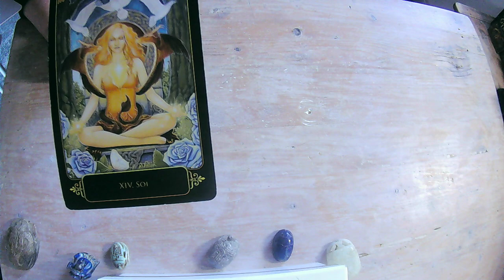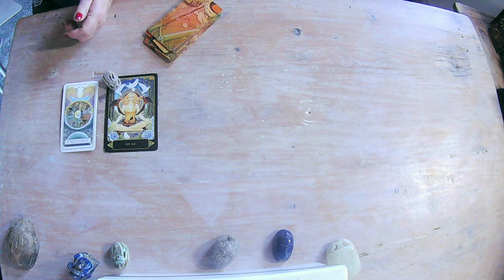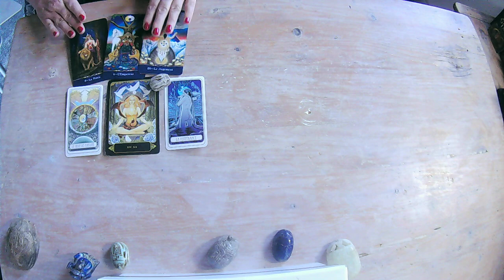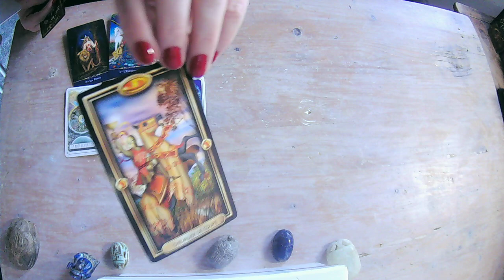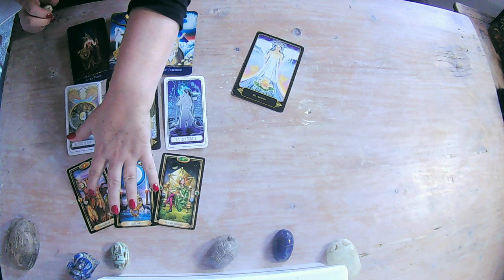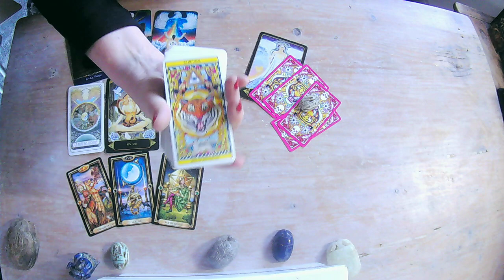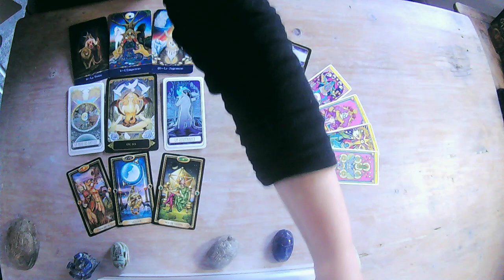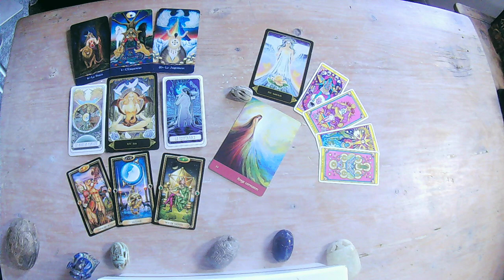SCORPION ♏️ CLÉ 🏘💰 DÉC 22 ✨ CETTE PLÉNITUDE EST UN CADEAU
Clé sociétale de décembre 2022.
NAMASTE 🍀